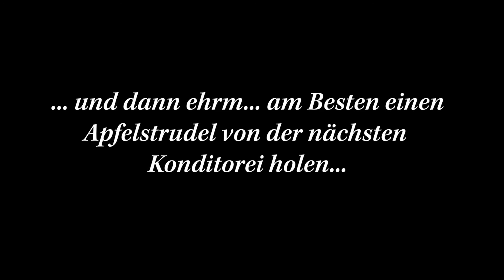Der mundende Apfelstrudel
Ein Projekt von Kerstin Höbart

Projektarbeit zum Thema "Bilder zum Hören" | Mediengeschichte und Medienethik | Bachelorstudiengang Medientechnik | FH St. Pölten | WS 2020